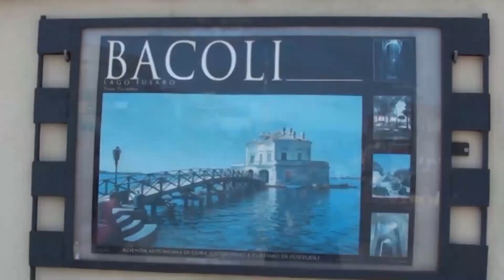Ischia (NA) - “NUOVA ROTTA MARITTIMA A TRAZIONE CULTURALE” (18.01.21)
- Ischia (NA) - “NUOVA ROTTA MARITTIMA A TRAZIONE CULTURALE”, A BREVE PROTOCOLLO D’INTESA TRA LACCO AMENO, BACOLI, PROCIDA E FORIO. LA REGIONE CAMPANIA INTERESSATA AL PROGETTO
I comuni di Procida, Forio, Lacco Ameno e Bacoli sono al lavoro per sottoscrivere un protocollo d’intesa per promuovere unitariamente le peculiarità paesaggistiche, architettoniche e culturali dei propri territori attraverso la costituzione di una nuova linea di navigazione che colleghi l’area flegrea, l’isola di Graziella e l’isola Verde. A tal riguardo abbiamo intervistato il sindaco di Lacco Ameno, Giacomo Pascale, il quale, tra l’altro, si è anche complimentato con l’amministrazione comunale di Procida e la comunità procidana per la nomina di capitale della cultura 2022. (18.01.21)